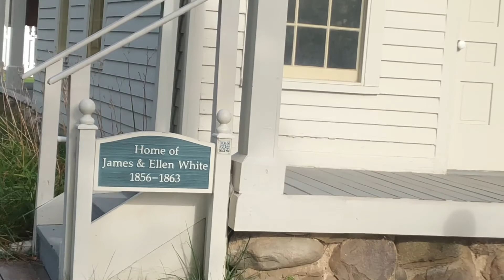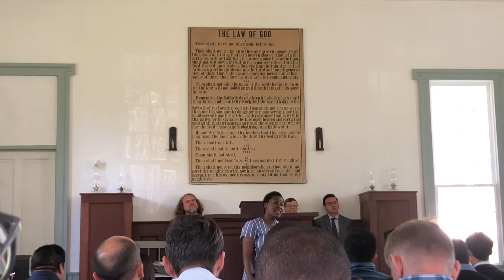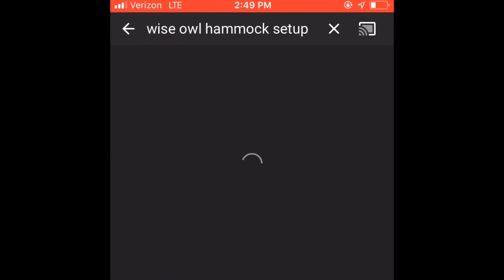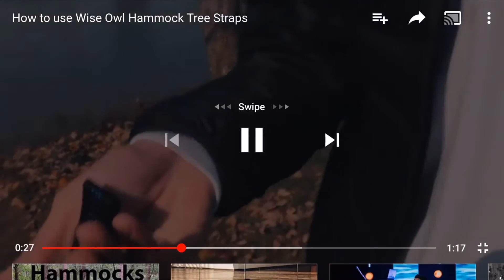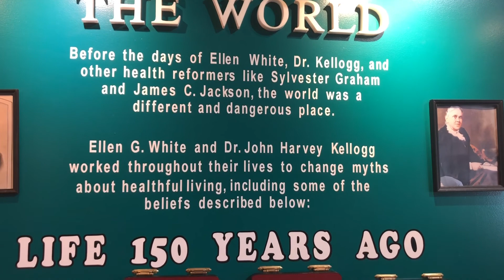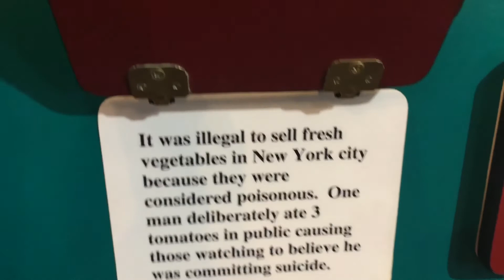My first outing :)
Field trip with P. Smith and the seminarians